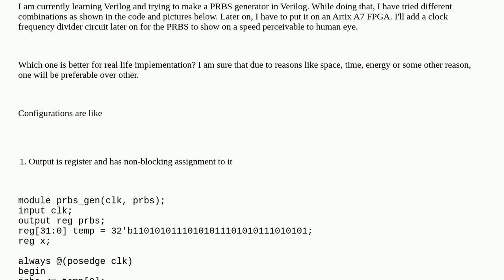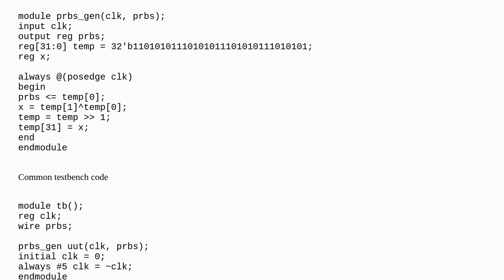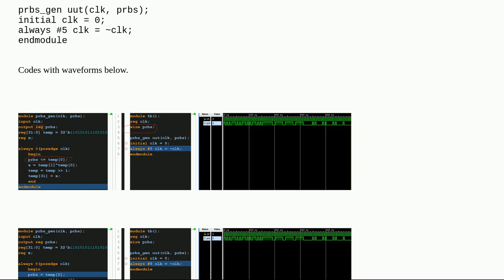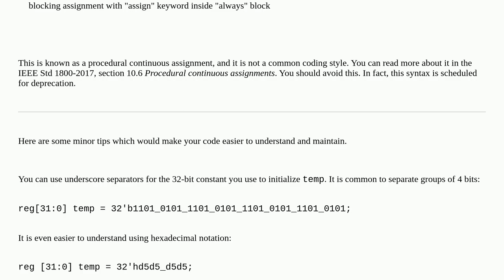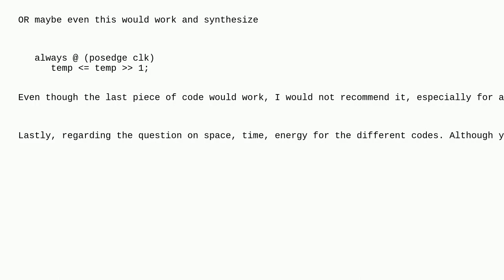Electronics: Which of the following PRBS generator algorithms is favored practice and why?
Which of the following PRBS generator algorithms is favored practice and why?

A special thanks goes out to the community

  verilog digital-logic